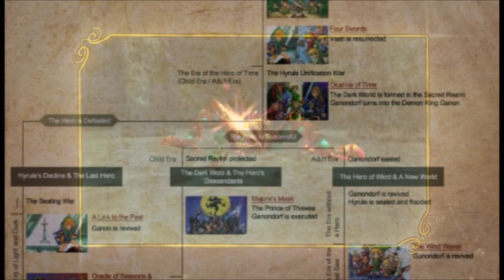Did Aonuma Hint at an Ocarina of Time Spin off?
Analysis of a quote made my Aonuma in July 2016 that could relate to a spin off to The Legend of Zelda Ocarina of Time